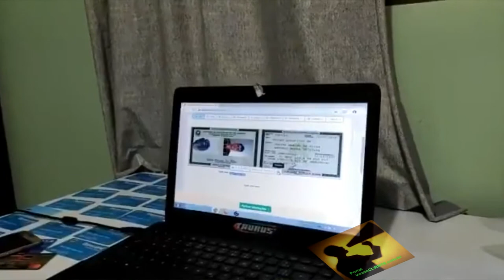Colocou seus DADOS a procura de EMPREGO? Golpe da falsa VAGA. Abrem conta/cartão no seu nome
Antes de se inscrever para uma vaga, verifique se a empresa EXISTE e faça contato pelos canais oficiais.